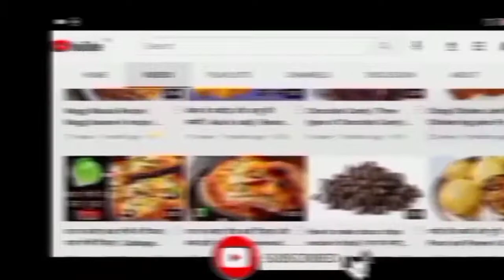ढाबा स्टाइल बैंगन भर्ता | Baingan Bharta Recipe | Baingan Bharta Kaise Banaen | Chand Canteen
इस वीडियो में मैंने एकदम सिंपल रेसिपी दिखाई है जो मेरे गाँव में बनती है, आप इसे एक बार मेरे तरीके से बनाये आपको ये बहुत पसंद आएगा :)

Ingredients -
Baingan Bharta - Baingan -1
Tomatoes - 1
Green chilli-2 ,